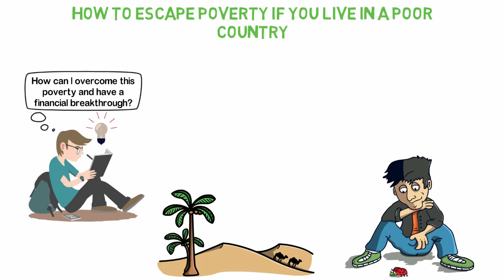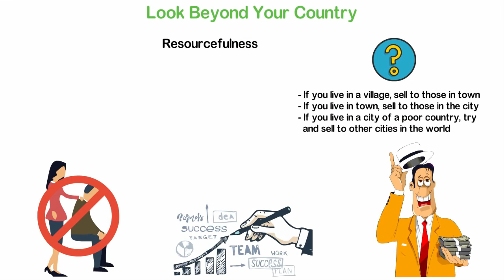How to escape Poverty if You Live in a Poor Country [escape poverty]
How to ESCAPE Poverty if You Live in a Poor Country

1)This video has no negative impact on the original works (It would actually be positive for them).
2)This video is also for teaching purposes.
3)It is not transformative in nature.
4)I only used bits and pieces of videos to get the point across where necessary.